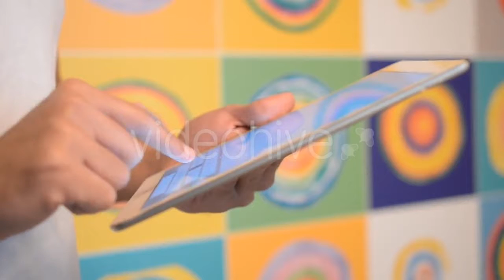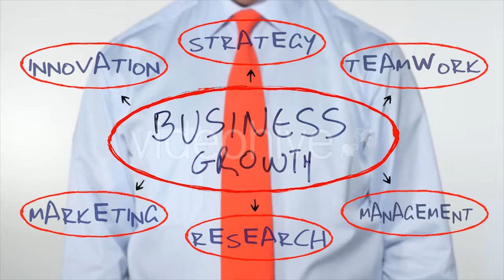A Man Working At His Office Desk 1 - (science) | Stock Footage Mega Pack +40 items